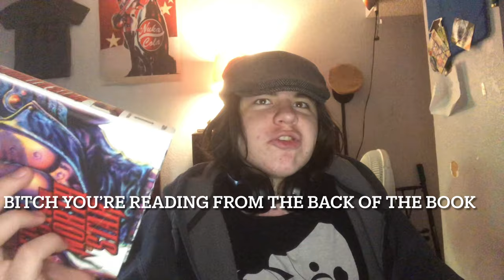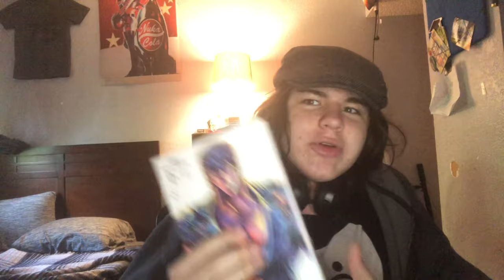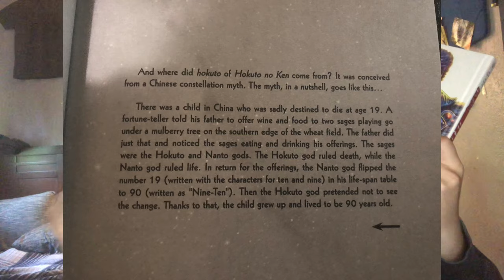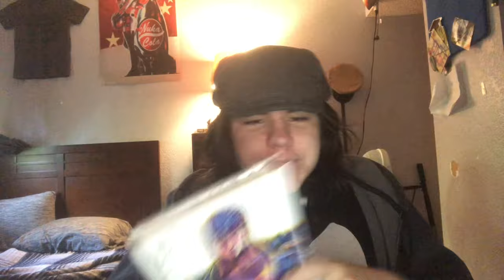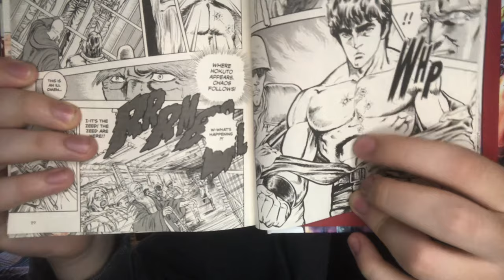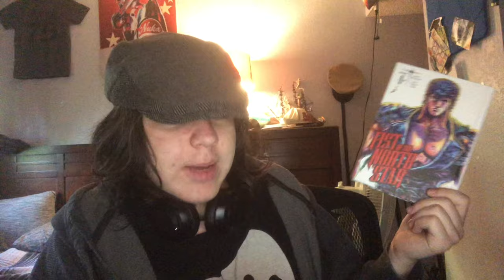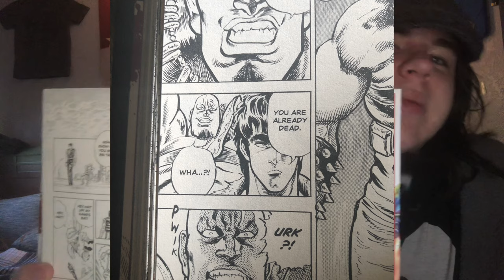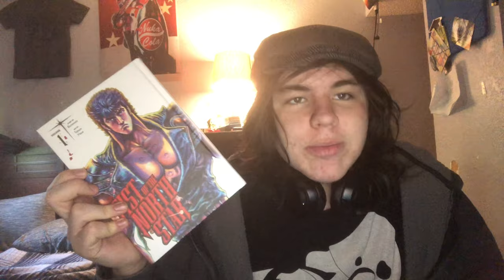Fist of the North Star Manga Review - Volume 1 by Buronson & Tetsuo Hara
Fist of the North Star / Hokuto no Ken (Fist of the Big Dipper) is a manga that was instrumental in creating (and popularization) of the fighting manga genre, a blend of Shounen events (think of One Piece or DBZ) with Seinen art (like AoT or DeadMan WonderLand) a lot of fights to save the girl with a plethora of gore, to the point where its movie was censored even in Japan upon initial release. Fist of the North Star is fucking legendary and should still be read and viewed even 40 damn years later, especially now because VisSignature is doing a remastered English rerelease of the Fist of the North Star manga with volume 2 originally set to release later this year (though knowing Vis *cough Kaiji volume 3 cough* this is subject to much rapid change) I have included an amazon link to volume 1 if you are interested.

Fist of the North Star, Vol. 1 (1)